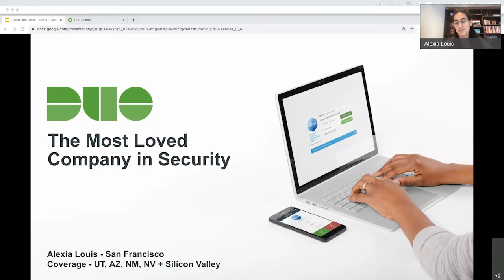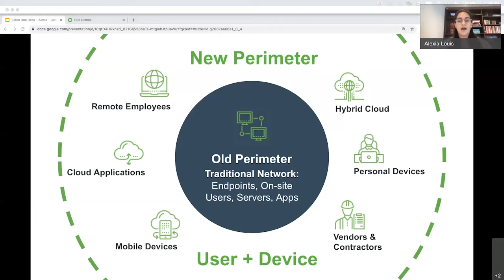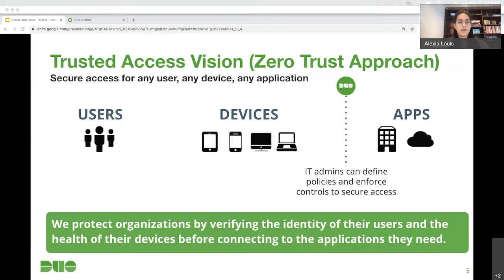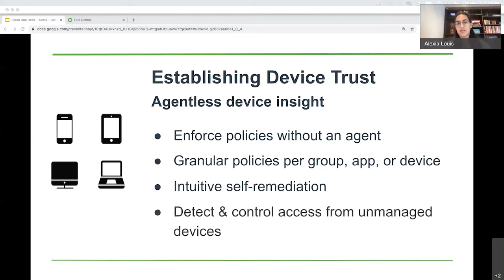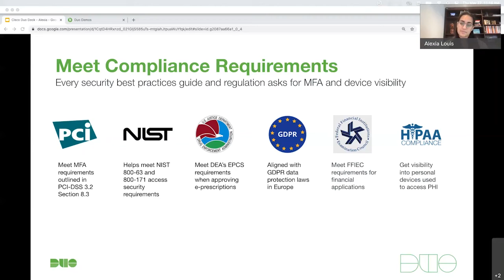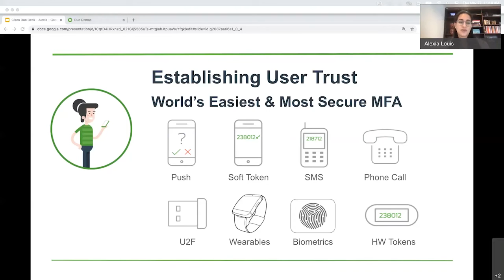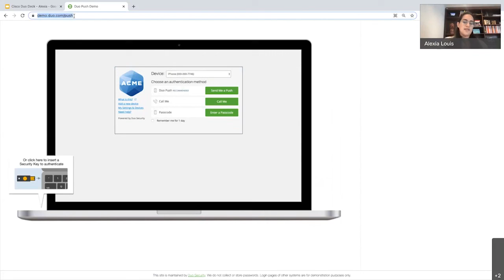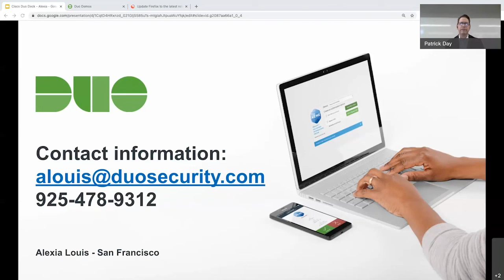Cisco Duo + ZAG Technical Services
The One Thing Every Company Should Do To Improve Their Security.

In this session presented by ZAG and Cisco Duo, we discuss multi-factor authentication. MFA is a simple, ubiquitous solution used to secure online services from bank accounts to your email.

Alexia Louis from the Duo team explains what MFA is, why it matters for your business, and how it can improve the security posture of every business.

To discuss MFA in your business, reach out to the ZAG Technical Services team.